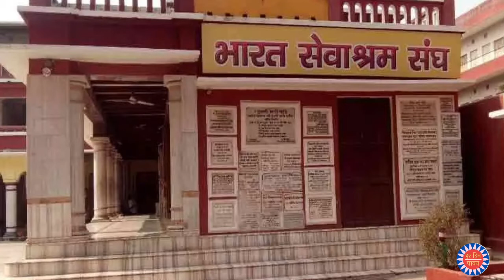भारत सेवाश्रम संघ के संस्थापक स्वामी प्रणवानंद (जन्मदिन 29 जनवरी) का जीवन परिचय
आज 29 जनवरी को भारत सेवाश्रम संघ के संस्थापक स्वामी प्रणवानंद जी का जन्मदिन है।
 जीवन परिचय ।।